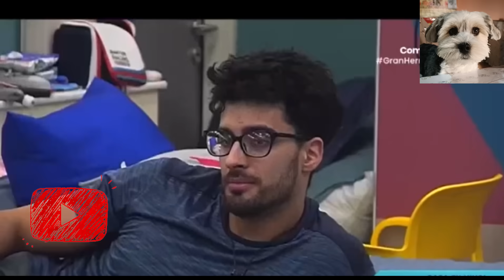skarleth enojada por que le hicieron la fulminante